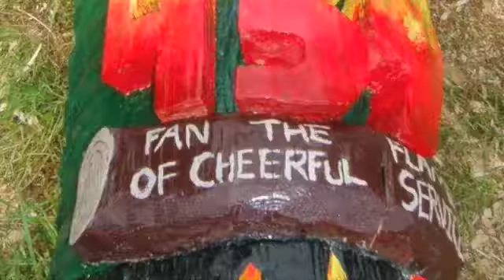Catawba Lodge #459 Dixie Fellowship 2009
Arrowman This Is Our Year To Be Great!!!

Catawba Lodge is Dixie Fellowship 2009!!!